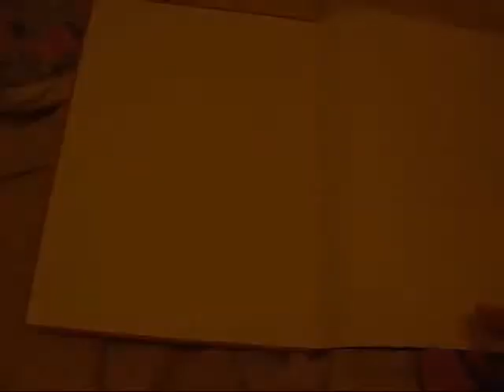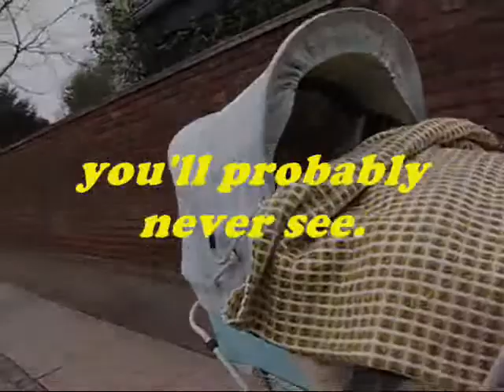baby blue carriage (trailer 3e)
a micro film from Denmark